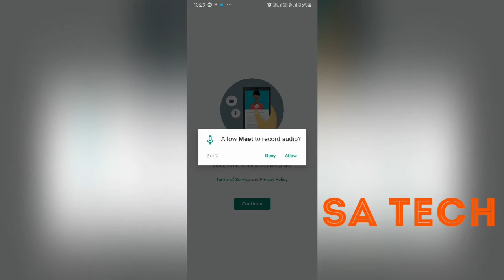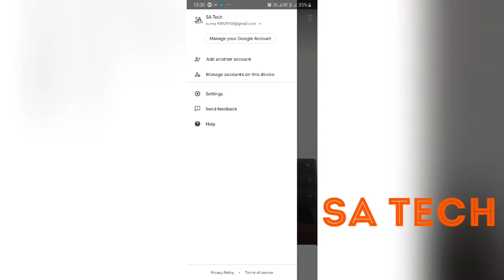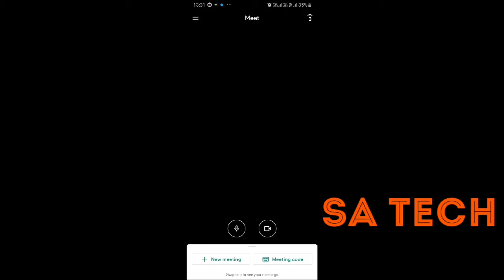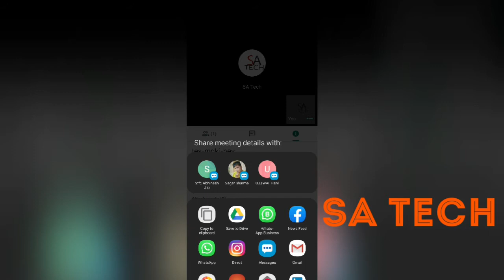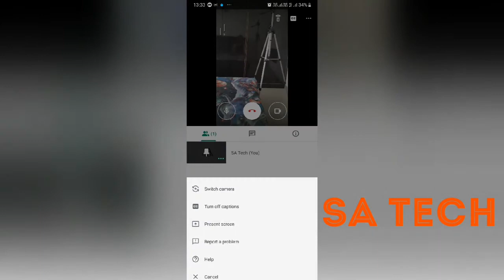How to use Google Meet App in Hindi, Google Meet App को कैसे चलाएं ,Google Meet Video Conferencing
In this i describe  Abot Google Meet app  se Video Conferencing kaise full sttep in hindi How to  create MEETING in Google Meet app